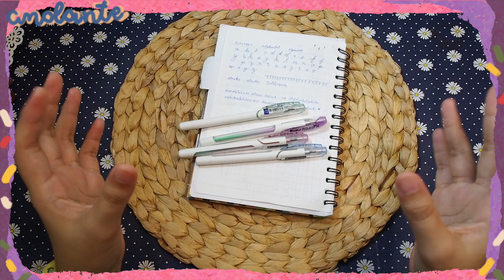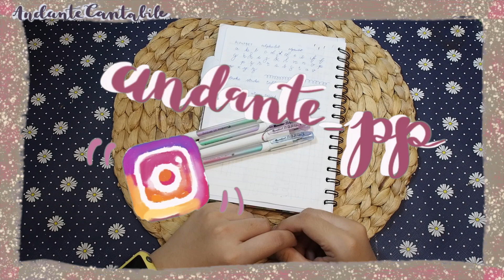รีวิวปากกา Moji เส้นเล็ก เขียนลื่น จุน้ำหมึกสุดยอออด ·͜·♡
มาแล้วมาแล้วมาแล้ว ปากกาหัวจิ๋วตัวใหม่จาก Quantum
นี่คือน้อง ♡̷̷̷ Moji 0.29 ♡̷̷̷
เป็นตัวต่อยอดจากน้อง Marshmallow ที่สร้างปรากฏการณ์ของขาดตลาดแม้
บ.​ พยาย้ามพยายามจะผลิตให้เพียงพอต่อความต้องการแล้วก็ตาม โถๆๆ

รอบนี้น้อง Moji เค้าเจ๋งขึ้นเพราะมีกระบอกบรรจุน้ำหมึกที่ใหญ่โตกว่าน้อง Marchmallow ทำให้
‎◡̈ จุน้ำหมึกจนลากต่อเนื่องได้ถึง 2 กิโลไปเลยจ้าาาา ‎◡̈

แต่ยังคงความเจ๋งเป้งตามสไตล์ควอนตัมเอาไว้นั่นคือ
♡ เขียนลื่นไม่จิกกระดาษ
♡ เส้นเล็กสะอาดสบายตา
♡ หมึกเข้มสุดยอดด้วย Geluloid ink เอกสิทธิ์ของควอนตัม
♡ หัวปากกาแข็งแรงด้วย Nickel Silver ในคลิปน้ำหวานทำ drop test ระยะ 1 เมตรน้องยังยิ้มได้
♡ สีพาสเทล ผสมผสานกับความมินิมัลที่ลงตัว (แล้วอัพเวลด้วยกระบอกหมึกไล่สีสวยๆหวานๆที่เห็นแล้วต้องกิ้สสส)
♡ ที่จับแสนดี เขียนนานๆก็ไม่ทำให้ปวดมือค่า

วางขายแล้วในราคา ★ 25 บาท ★
 ʚ♡⃛ɞ The Mall
 ʚ♡⃛ɞ Officemate
 ʚ♡⃛ɞ B2S
 ʚ♡⃛ɞ ร้านเครื่องเขียนชั้นนำทั่วไป

What a Koh Goh Day!